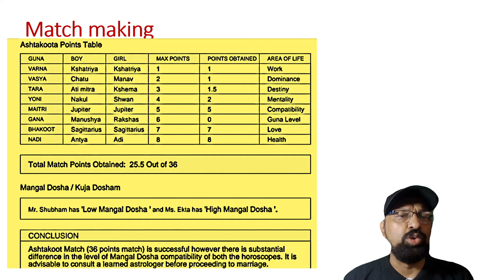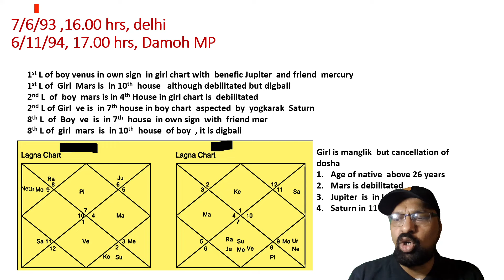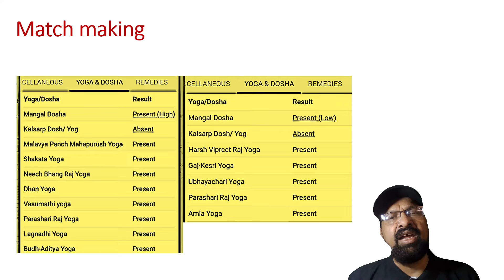kundali milan। Bhav Milan। Ashthakoota milan। Manglik dosha parihar